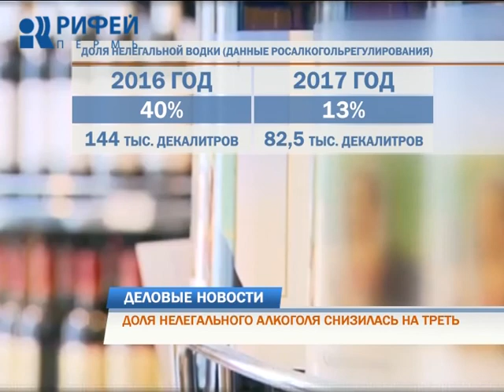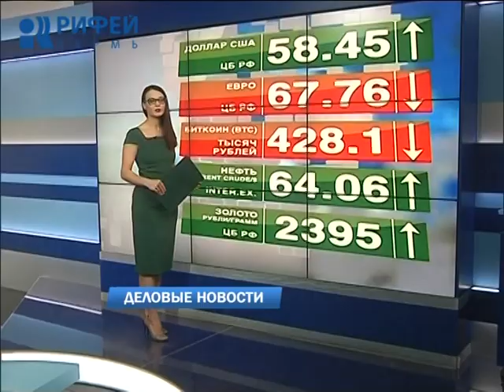Деловые новости 07.11.2017